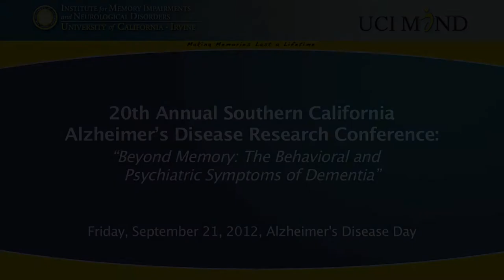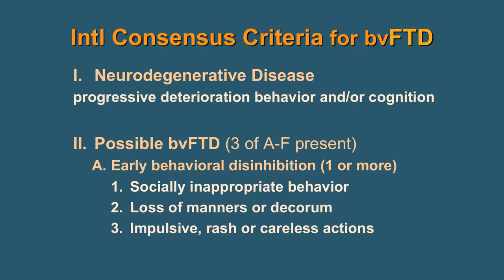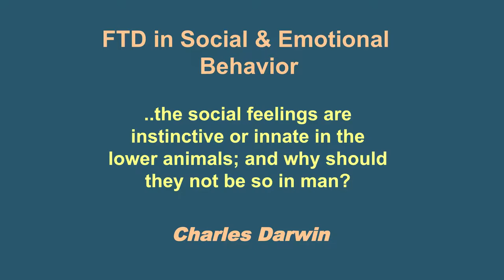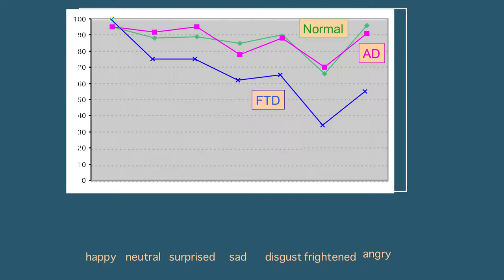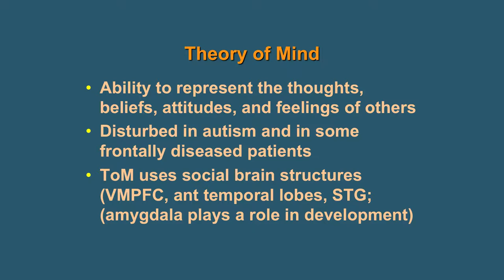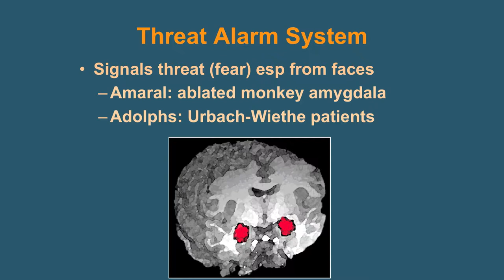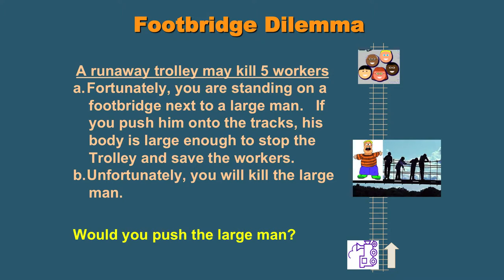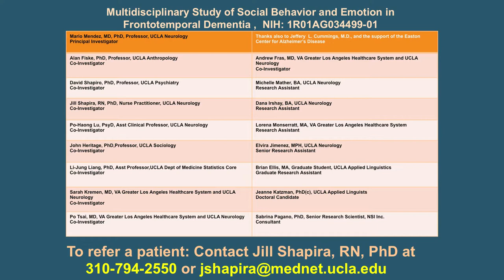Mario F. Mendez, M.D., Ph.D.